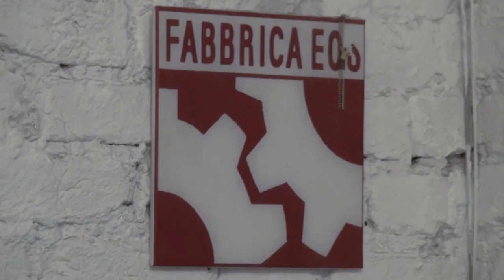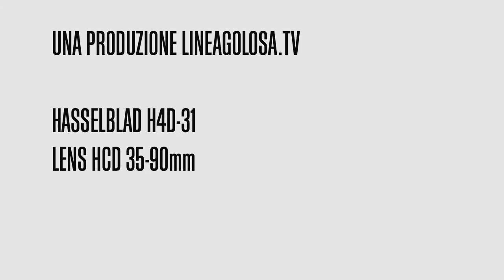LINEAGOLOSA.tv • photo Roberto Savio for RestOpolis, Milano, ottobre 2012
Backstage dell'evento "RestArt, l'arte contemporanea nei ristoranti italiani" per la presentazione del progetto firmato da RestOpolis, il portale di prenotazione di ristoranti online.